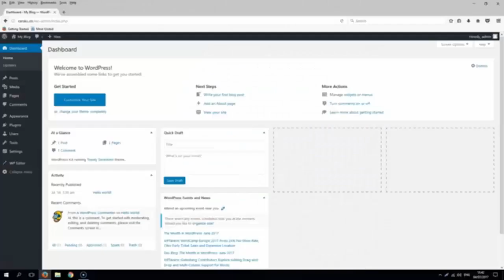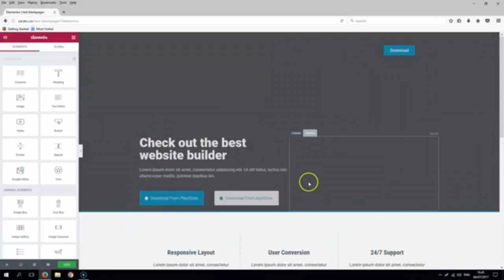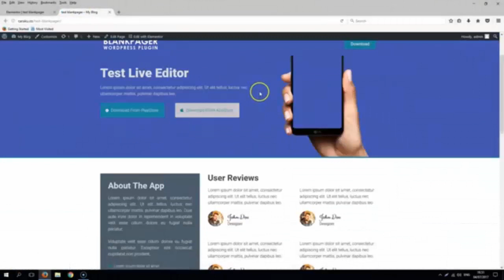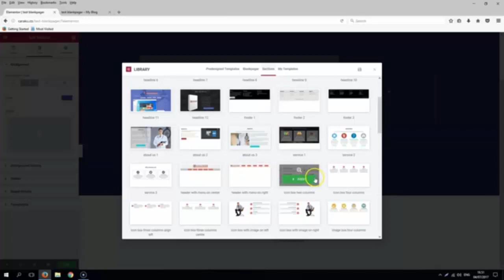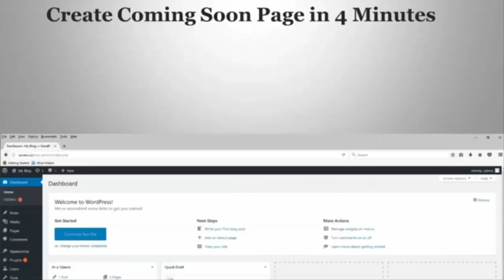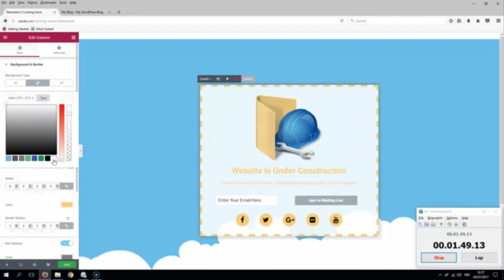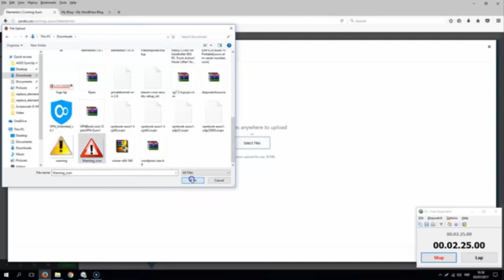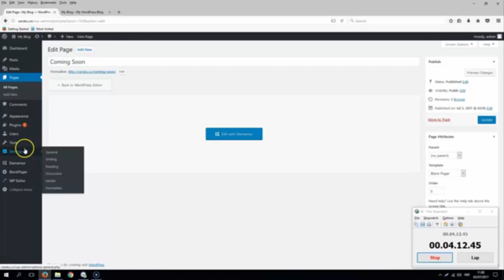Blankpager V3 Review and Demo - HOW IT WORK AND Create Coming Soon Page in 4 Minutes !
NOW CLICK LINK TO DOWLOAD AND RECEIVE BIG BONUS:
Hi there,

Do you have a wordpress blog?

Now, you can turn your wordpress sites
look like elegant and professional website.

My friend, Yoedi just recently released his new
wordpress plugin. This is one of the best wp
plugin I have ever seen.
Hey, I'm Henry

I have a vision to Free 100 Individuals in just this year and give you financial freedom' so you can live life on your terms and make a comfortable income from your home or anywhere in the world, just like I do. . . It's Awesome!

Your getting access to a Step-By-Step Guide that well allow you to leverage the proven strategy that can realistically allow you to Dominate all your competition, and become a top rep. in any company that you promote.

On top of that I will include my free fast start training program, where you will be coached directly by me, to get you on the path to success fast!

ce Shop Launch 2017, Your eCom Store Review 2017 - Watch before buying this eCommerce product - YouTube,